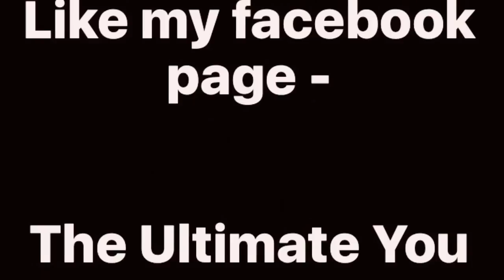Easy & fun way: How to ombre blue lipstick and apply pink liquid matte lipstick!